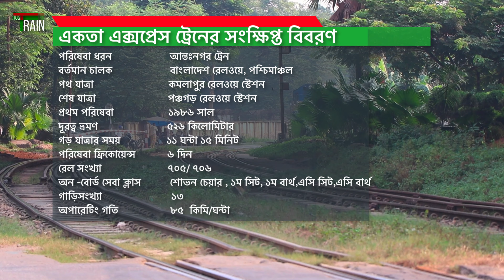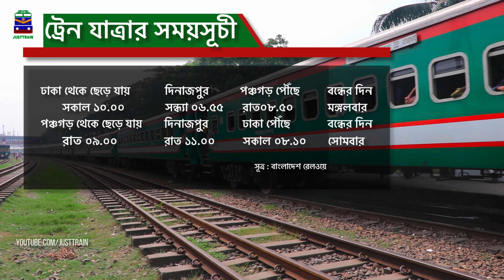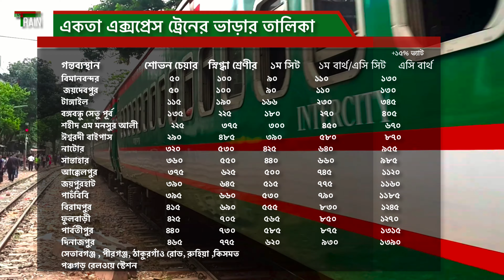ঢাকা টু পঞ্চগড় |একতা এক্সপ্রেস ট্রেন এর ভাড়ার, সময়সূচী এবং বিস্তারিত | Train Schedule/Full Review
Name Of The Train: Ekota express Train (Intercity Train) / একতা এক্সপ্রেস ট্রেন (আন্তঃনগর ট্রেন)
Route:  Dhaka To Sylhet to Sylhet (ঢাকা থেকে দিনাজপূর  থেকে  ঢাকা)
Starting Station & Departure Time: Dhaka Railway Station (Kamlapur Railway Station/ কমলাপুর রেলওয়ে স্টেশন) At 09:50

Arrival Station & Arrival Time: Dinajpur Railway Station/ দিনাজপূর রেলওয়ে স্টেশন At 07:40
Off- Day: Tuesday
Type: Intercity Train (আন্তঃনগর ট্রেন), Bangladesh Railway (বাংলাদেশ রেলওয়ে)

কমলাপুর রেলওয়ে স্টেশন ফোন নম্বর: +৮৮-০২-৯৩৫৮৬৩৪,৯৩৩১৮২২. মোবাইল নম্বর: +৮৮-০১৭১১৬৯১৬১২